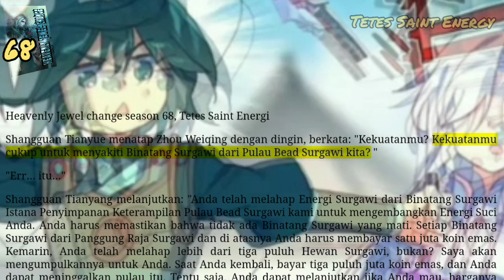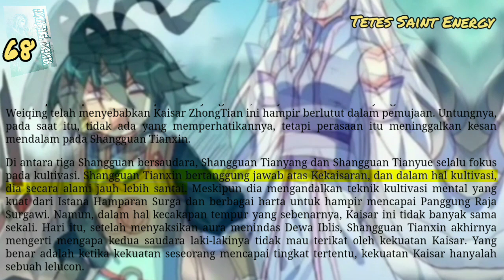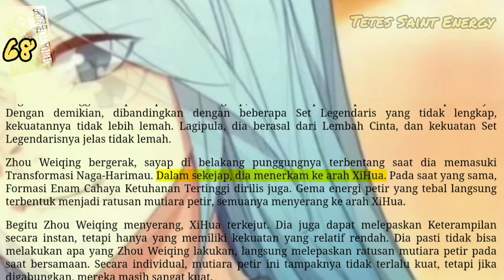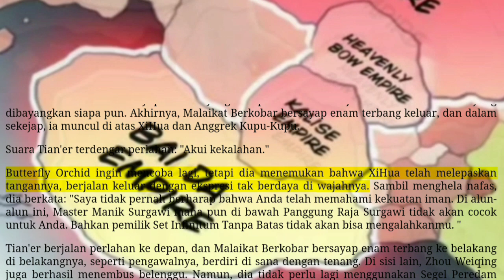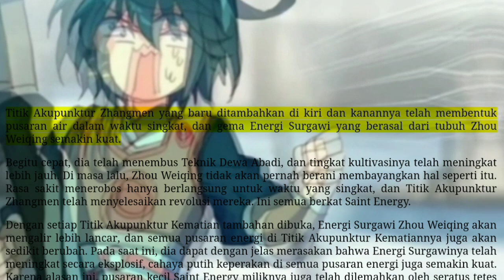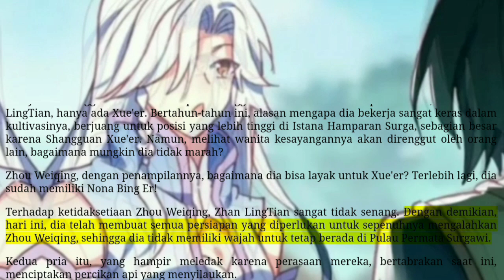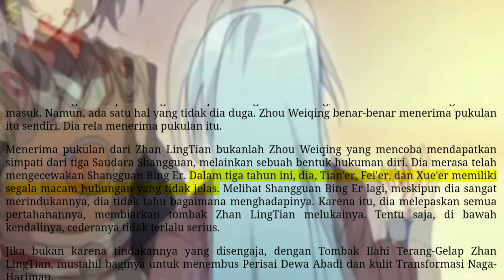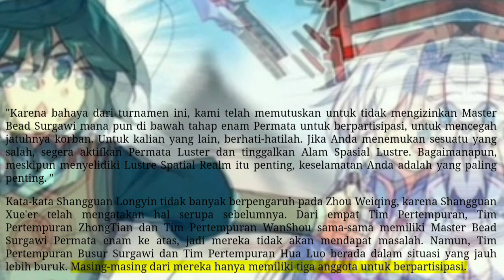Tetes Saint Energi, HJC 68